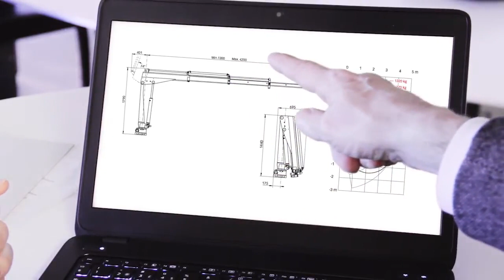HIAB t series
With a crane from the HIAB T-series light range you can make easy work of your heavy lifting. This video will show how HIAB T-series can benefit you.